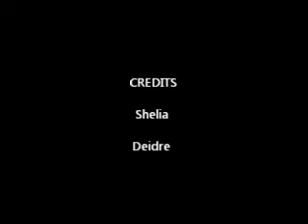dee's labor and delivery